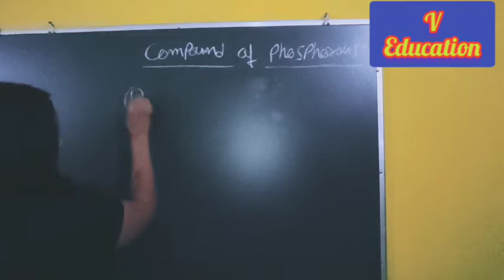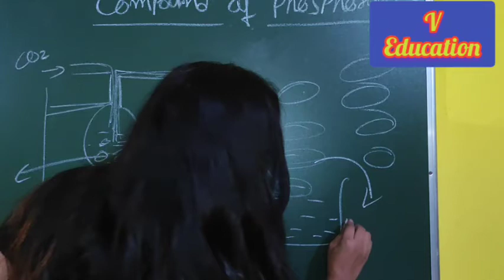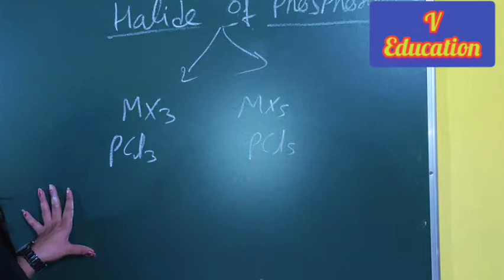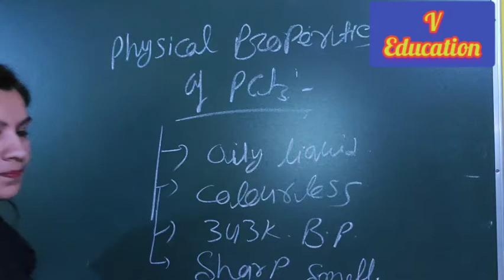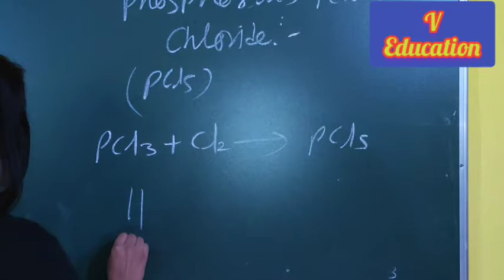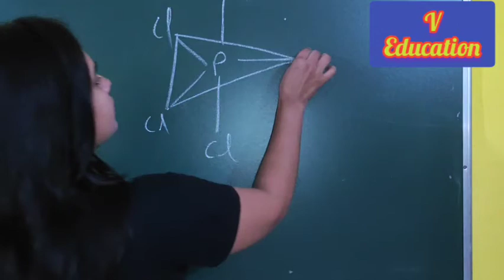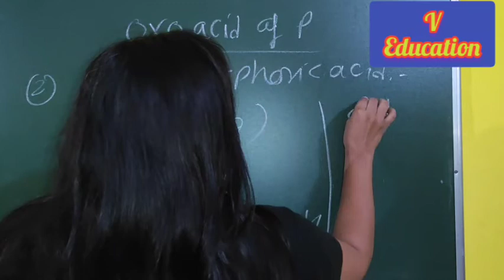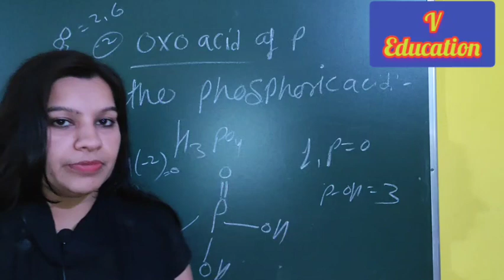compound of phosphorous, halide of phosphorous, structure, physical & chemical properties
Class 12th chemistry,Complete lecture of phosphorous it's compound, halides, oxoacids by VJ mam